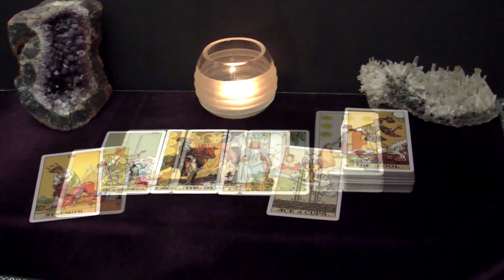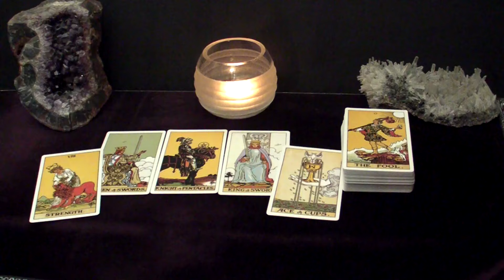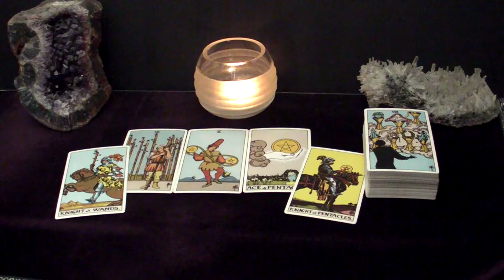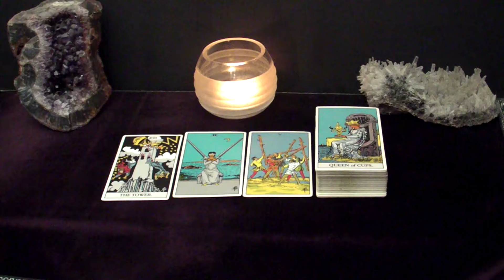LIBRA - The New Person Is Determined To Be With You. Whatever It Takes | Sep30 - Oct6 Tarot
Hi LIBRA! This is your September 30 - October 6 2024 Weekly Tarot Reading.

Spreads In This Reading:
00:00 Intro
00:29 New Love
06:03 Love in an Existing Relationship
08:00 Love from the Past
09:50 Work/Business/Finances
12:03 The Unexpected

octoberHi LIBRA! This is your September 30 - October 6 2024 Weekly Tarot Reading.

00:00 Intro
00:29 New Love
06:03 Love in an Existing Relationship
08:00 Love from the Past
09:50 Work/Business/Finances
12:03 The Unexpected